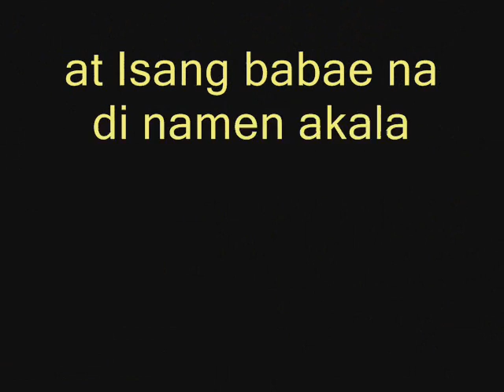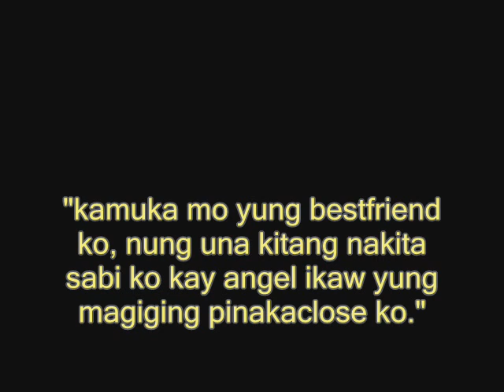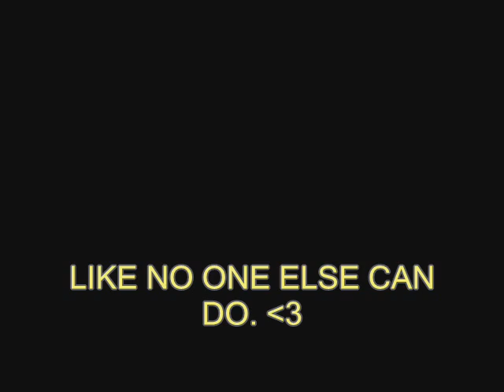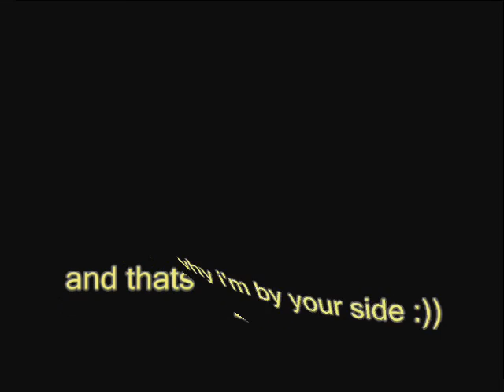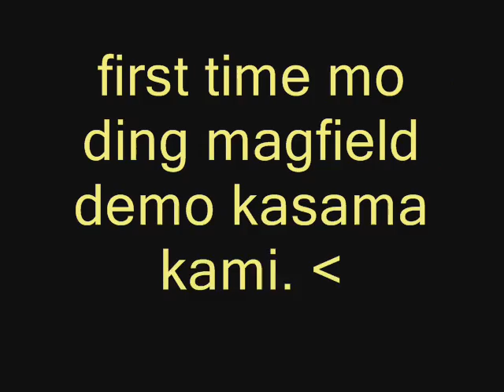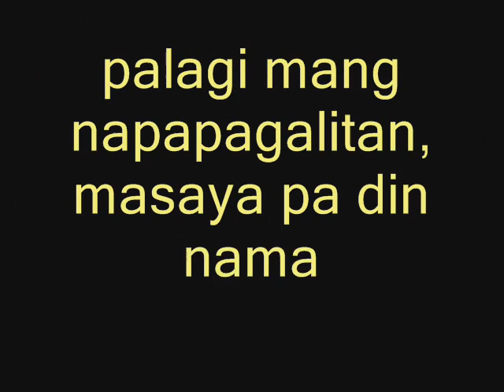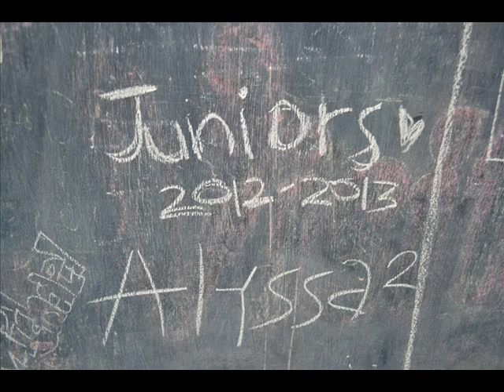mahalnamahalkitaalyssa.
mahal na mahal ka namin negra. wag mo kaming kakalimutan ha? ingat ka dun! ingat ka. wag na wag mo kaming kakalimutan. salamat sa laaht ng pinagsamahan, di namin yun kakalimutan. ingat dun ah, ingatan ang sarili. wag pabaya. iloveyou mahal ko.